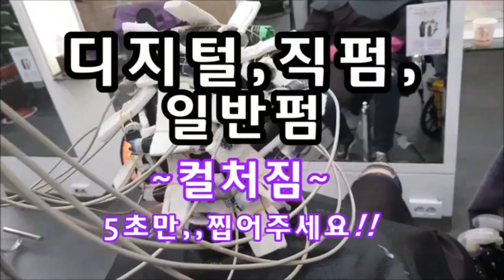[아이롱펌]~~ 단발머리,컷++쏙들어가는~아이롱펌!!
"머만들의~단발머리컷++쏙들어가는~아이롱펌도 = 미친연화법으로 한다.
머만들이~,아이롱펌을 잘하는 방법은??.

그 첫번째가 모발진단입니다.
다음이 모발에 맞는 ~ 연화법입니다.~

머만들은 ~ 연화법을 크게 3가지로 나누어 보면~,
1.우리가 보통, 결작업만을 할때~ 가볍게 보는 얋은 연화법을 사용하고,
2. 결개선과  보통곱슬모발 연화시에는 중간(Half)연화법을~
3. 강곱슬과, 웨이브펌을 작업할때는~
   깊은 연화법이 사용하면 좋은 결과물을 얻을 수가 있습니다.

아이롱펌과, 열펌에서 머만들은,
탱글탱글한 웨이브와 윤기나는 결과물을 특히 펌이 잘 걸리지 않는 손상모발에서 탄력있는 웨이브컬을 얻기 위해~ 피카의 역차별 연화법(reverse discrimination) 즉, 피카의 pH 9.5, 가장 강한 약을 가지고~ "깊게보는( deeply crazy) 미친연화"를 통해서  요즘 들어  아주 미친듯이 부드러워지고 윤기나는 아이롱펌을 개발하여 실현하고 있습니다.
 ㅡㅡㅡㅡㅡㅡㅡㅡㅡㅡㅡㅡㅡㅡㅡㅡㅡㅡㅡㅡㅡㅡㅡㅡㅡㅡㅡㅡㅡㅡㅡㅡㅡ
금번에 선보일 작품은~중년 아이롱펌입니다.
모발조건은 ~~백모이면서 염색모발인 가는모발 입니다 .
피카의 ph9.5인 C1 과 아쿠아프로틴A로 연화후에 롱~~ 아이롱 13미리로 와인딩 했어요^^,,복잡한 모발에 ph9.5의 강곱슬펌제로 강하고 깊게 연화를 볼 수 있다면??!!.
☆머만들의 원데이 특강에서는 ☆피카,,,~~역차별 연화법(미친연화법)으로 쉽고 빠른 열펌을 만날 수 있습니다.☆

열펌,,늘어지는 컬~고민해결~,,
     ♡모두 잡았습니다♡
ㆍ
 피카,아이롱,열펌,입점환영
ㆍ
※머만들강사1:1원데이특강※
ㆍ
*피카는~
아이롱펌~열펌,,,이제!!~어렵지 않아요!!~
※머만들강사1:1원데이특강으로~재밌는 아이롱펌,열펌을 만나 보세요!!~
머만들~아이롱펌 1:1원데이특강상담환영~~^^
ㆍ
ㅡㅡㅡㅡㅡㅡㅡㅡㅡㅡㅡㅡㅡㅡㅡㅡㅡㅡㅡㅡㅡㅡㅡㅡ
※유튜브ㅡ"피카아이롱펌"~검색
ㆍ
피카아이롱펌~영상
미친연화, 머만들특강, 아이롱특강, #1:1특강.